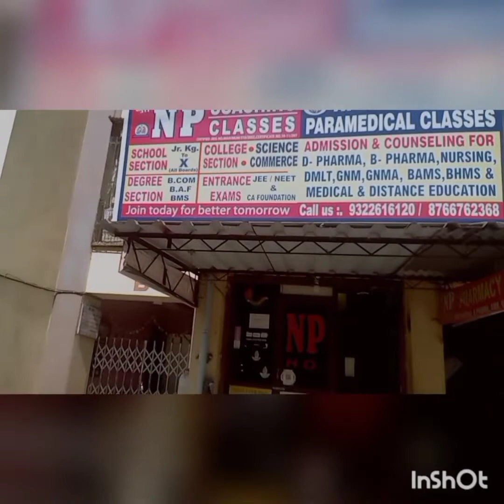Shree NP Coching Classes